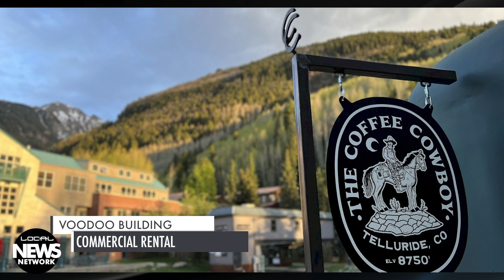Telluride Local News August 7, 2024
Firefighters battle several small fires on the West End and Nucla's Bucktail Fire grows to nearly 4,000 acres, initiative to ban trophy hunting of mountain lions will be on the November ballot, Telluride Town Council selects two local businesses to rent Voodoo commercial space, and Suzy, the pup who ran away July 4th,  returns home after thirty days.